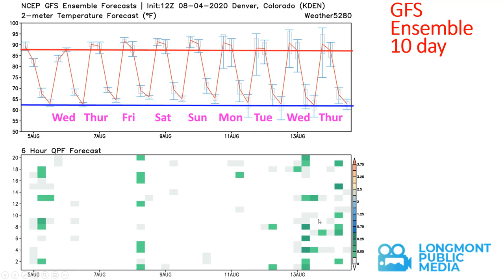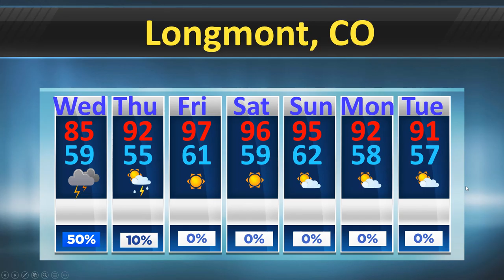The Weather Forecast for the week beginning August 5, 2020